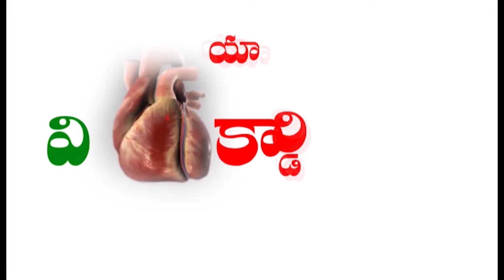TENALI NEWS 04/03/2024 : తెనాలి నియోజకవర్గంలో..580 ఎకరాలు పంచా.! - ఎమ్మెల్యే శివకుమార్